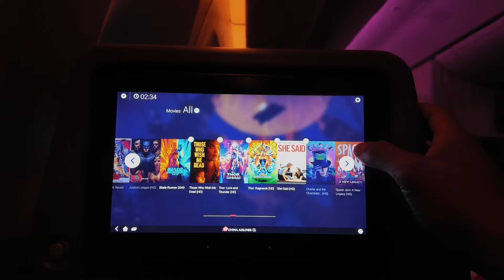took a break from slanging vintage to go to bali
VINTAGE WEBSITE IS NOW LIVE

Wether you create content/slang vintage like me or work any other job, go take a vacation to another country. It will immensely bless your life. Me and my wife had to absolute privilege to go honeymoon in Bali, Indonesia and it was amazing. Couldn't go thrifting sadly or get the most content, but I hope y'all enjoy regardless!

Vintage IG- fromfilthyrags